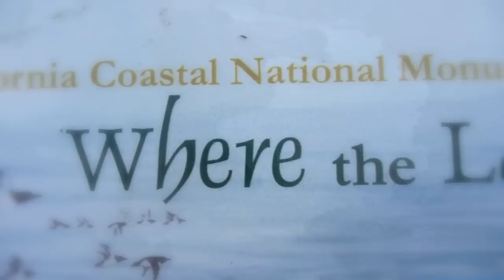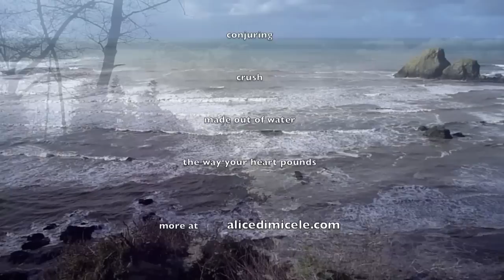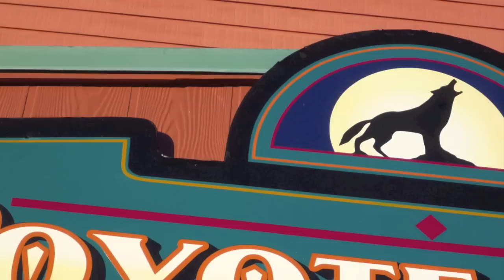Mt Shasta Gives Birth to Coyote, music by Alice DiMicele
Coyote's birthday, celebrated at Mt. Shasta Ski Park, but the movie is saturated with years of coyote behavior in the region depicted by this video!
Be aware viewers, you can raft with this coyote, and the place to check out is   turtleriver.com.
And sweet sister Alice, your music describes my world, as everyone can see! ...